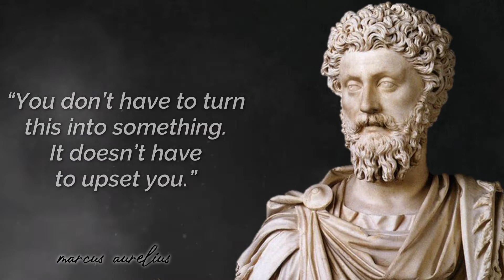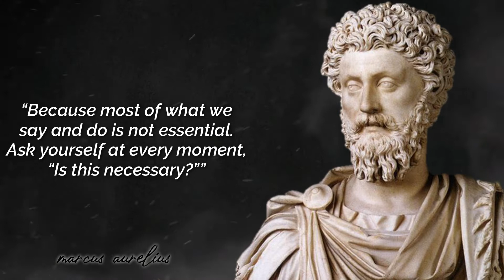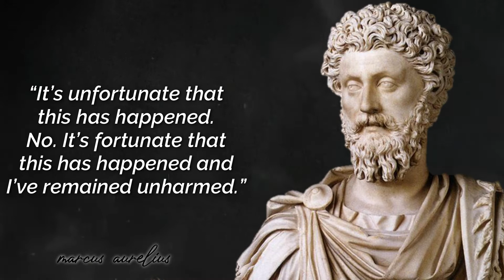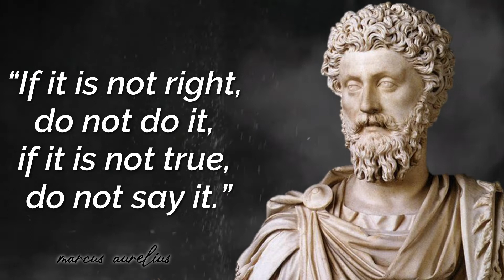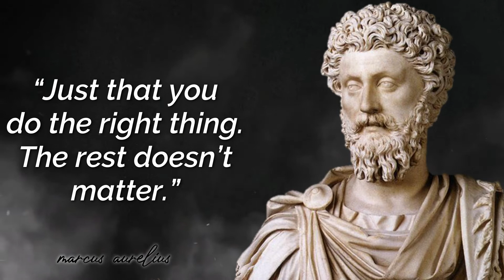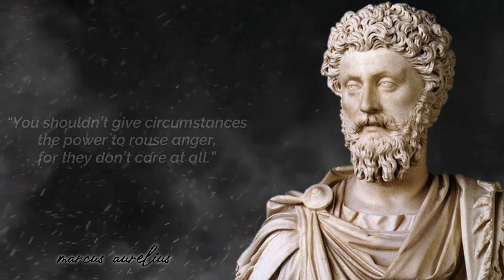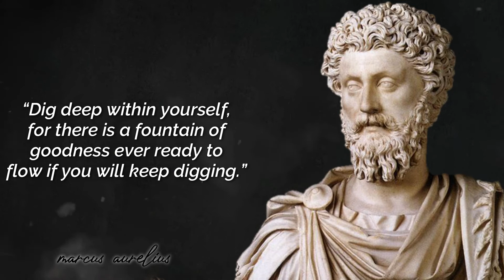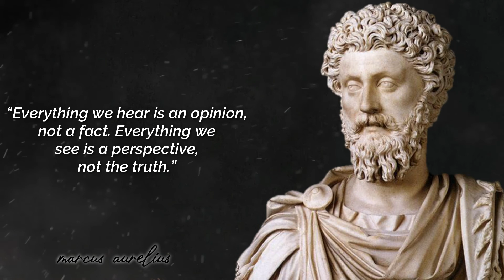Famous Marcus Aurelius Quotes about Life that will make you wise (Motivational Video)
Marcus Aurelius Antoninus was Roman emperor from 161 to 180 and a Stoic philosopher. He was the last of the rulers known as the Five Good Emperors, and the last emperor of the Pax Romana, an age of relative peace and stability for the Roman Empire. He served as Roman consul in 140, 145, and 161.